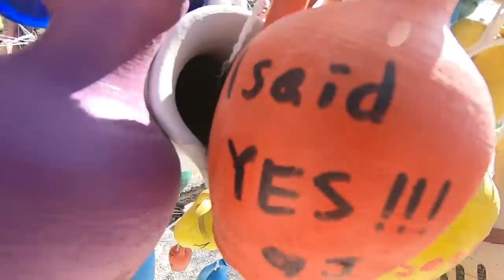Exploring the Bizarre "Love Valley" in Cappadocia, Turkey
Exploring the strange and beautiful geological phenomenon in Love Valley, Cappadocia in central Turkey.

Music during the video (in order):

"Foreign Land" by Jingle Punks
"Shesh Pesh" by JR Tundra